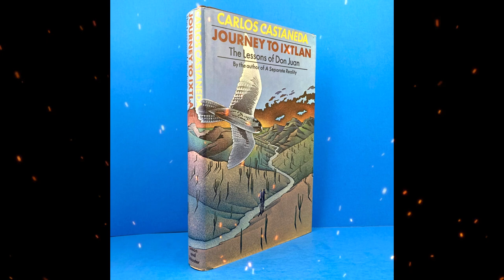Summary, “Journey to Ixtlan: The Lessons of Don Juan” by Carlos Castaneda in 4 Minutes - Book Review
Journey to Ixtlan: The Lessons of Don Juan is a memoir by American author and shamanic intellectual Carlos Castaneda. The book explores the teachings of Yaqui Indian shaman Don Juan Matus, with whom Castaneda began an intense...